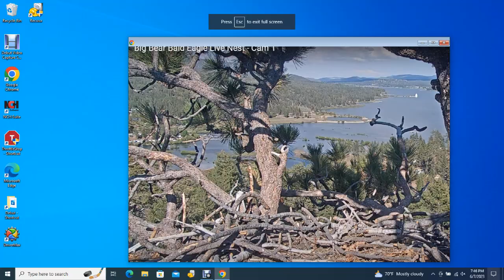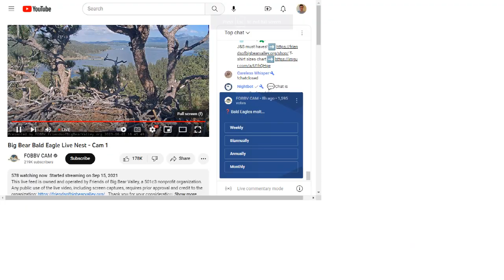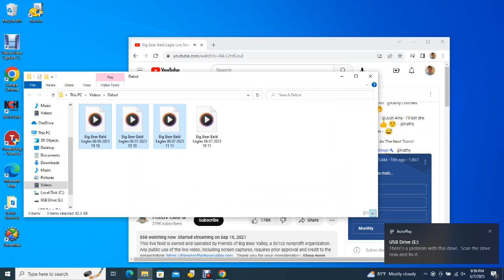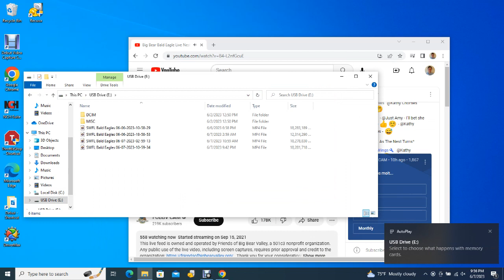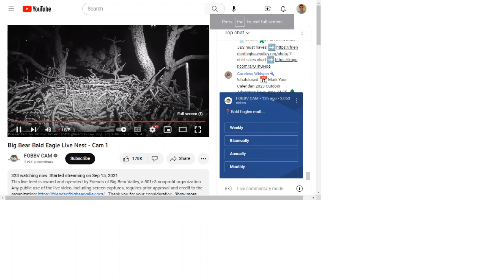Big Bear Bald Eagles 06/07/2023 19:11